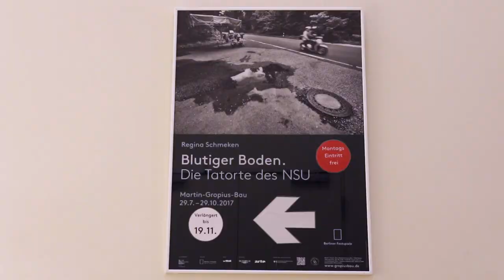REGINA SCHMEKEN "Blutiger Boden. Die Tatorte des NSU" im Martin-Gropius-Bau Berlin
REGINA SCHMEKEN
"Blutiger Boden. Die Tatorte des NSU"
Ausstellung im Martin-Gropius-Bau Berlin
vom 29. Juli 2017 bis 19. November 2017

Ein Film von Hendrik Reichel